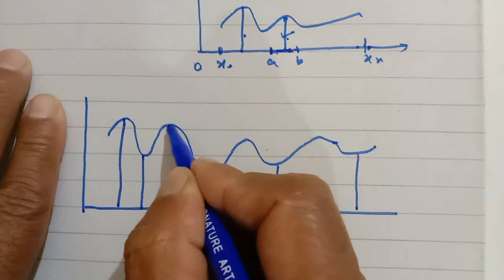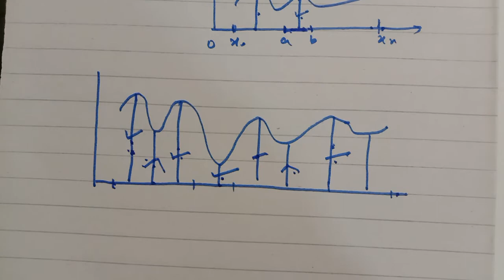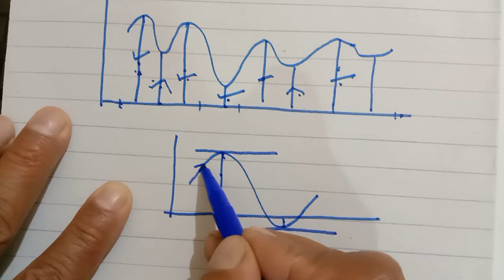Calculus by Swokowski Ch 3 Lec 2 Local/Relative maximum and minimum.